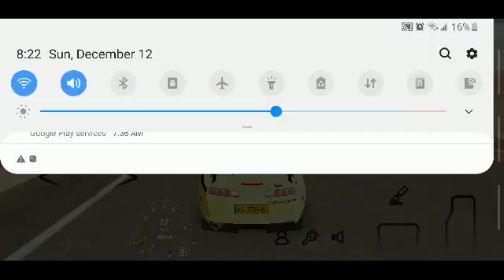klarkie carparkingmultiplayer gaming online driftpark drivings driftparkking jahreeljohn dk